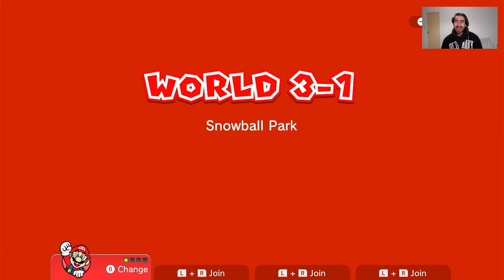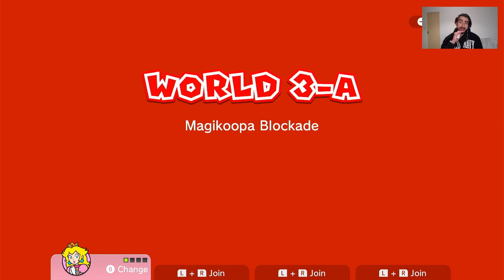Guia 100% TODAS las ESTRELLAS y STICKERS ⭐MUNDO 3 | Super Mario 3D World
Guia Completa 100% de todas las Estrellas. Espero les guste y sea de utilidad 👇

00:00 Intro
00:46 Nivel 3-1 - Patinando en el parque nevado
04:05 Nivel 3-2 - ¡Vaya con las vallas!
07:24 Nivel 3-3 - La mansión horripilante de suelos deslizantes
11:10 Nivel 3-Toad - El Capitán Toad y el lago misterioso
13:36 Nivel 3-4 - Pavor en el jardín encantador
15:36 Nivel 3-Torre Stickers - Casa de las hadas
15:57 Nivel 3-A - Kameks en el camino
16:31 Nivel 3-5 - La cala de las tuberías
20:24 Nivel 3-6 - El valle de las cascadas
22:47 Secreto
23:14 Nivel 3-7 - El valle de las cascadas
27:19 Nivel 3-Tren - Asalto al convoy Bill Bala
29:49 Nivel 3-B - Batalla contra Su Serpenteza
31:57 Resumen Coleccionables
32:11 Despedida